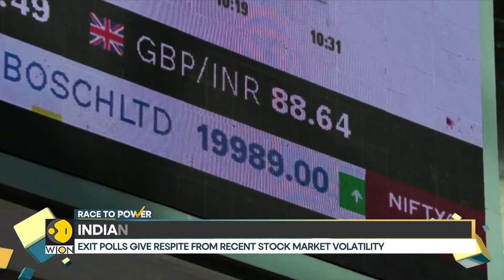India General Election 2024: Indian stocks hit new record highs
Indian markets after exit polls show a resounding victory for the ruling party. Benchmark stock indices opened strongly, with new highs in sight. Watch in for more details!